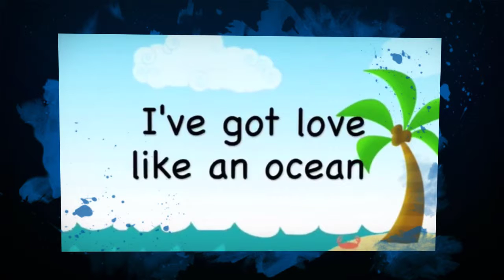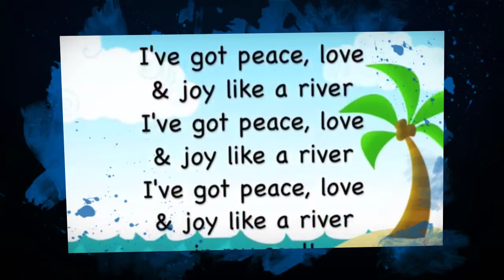Living Peace Festival 2015: Manchester Int. School "I've Got Peace Like A River"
Cairo, EGYPT